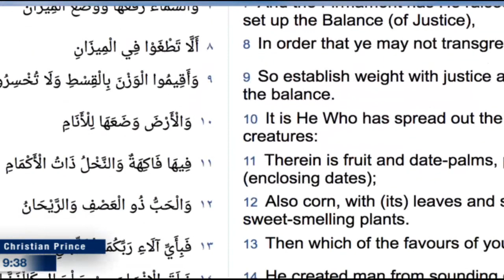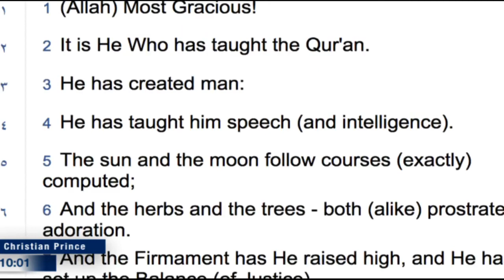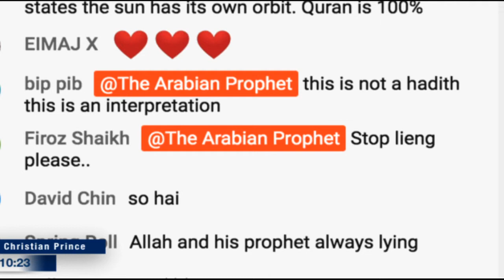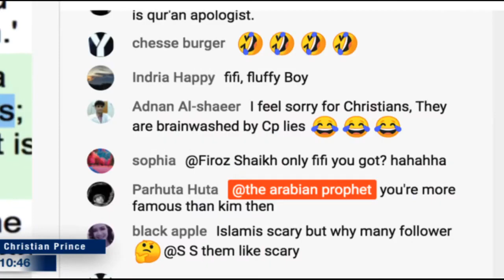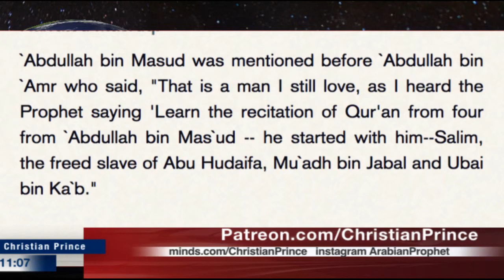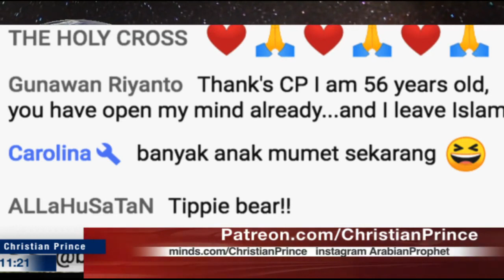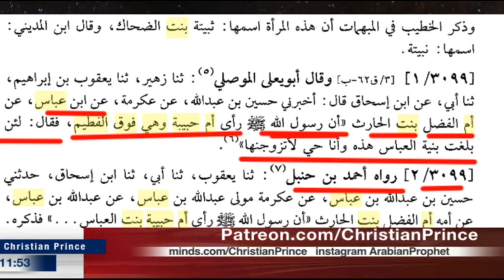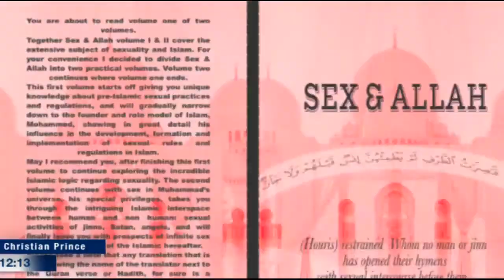Amazing a Korean Daud Kim found Ace ventura In the Quran? - Christian Prince